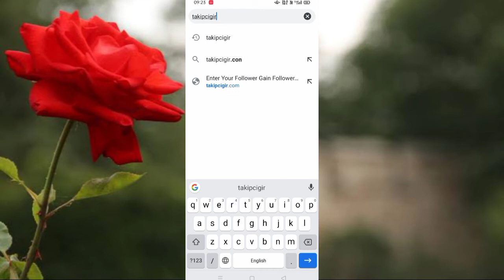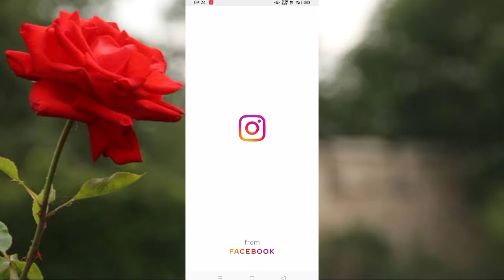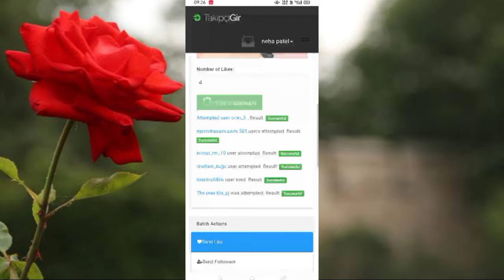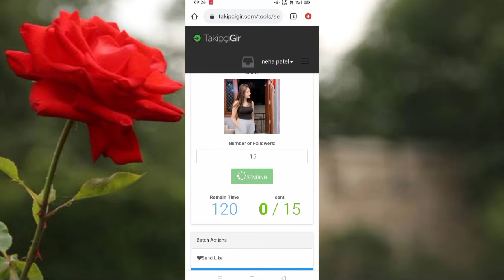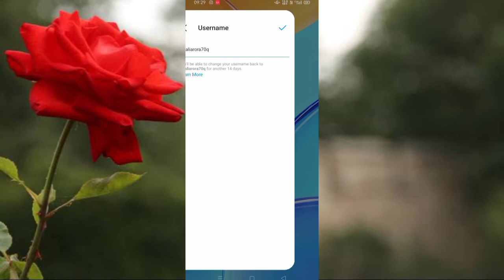How to get instgram followers | Instgram per followers kaise badhaye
Daily instgram followers
Unlimited instagram followers
Followers increase on instagram